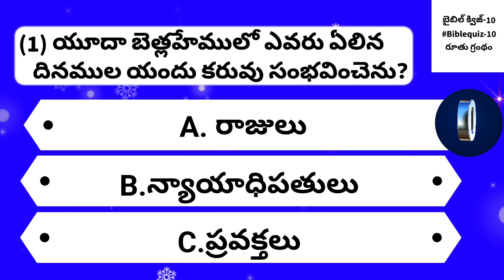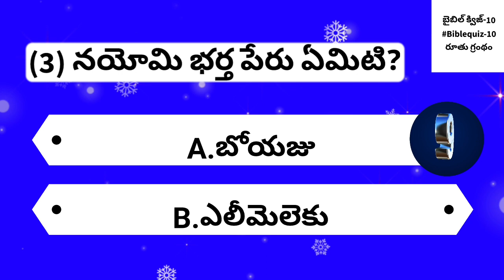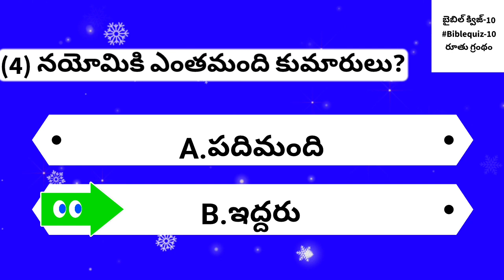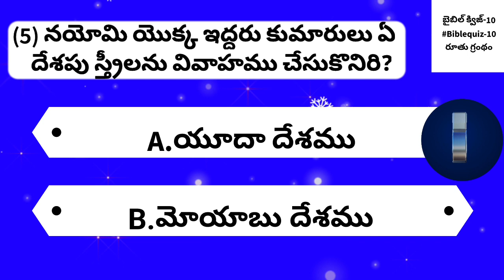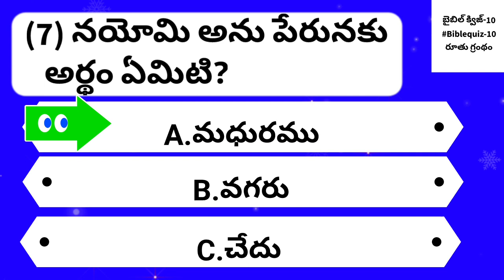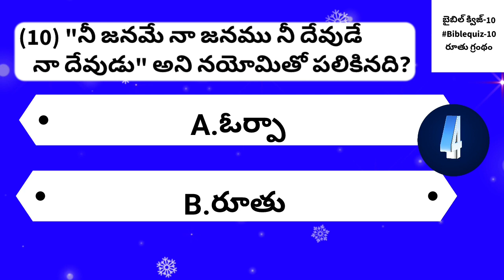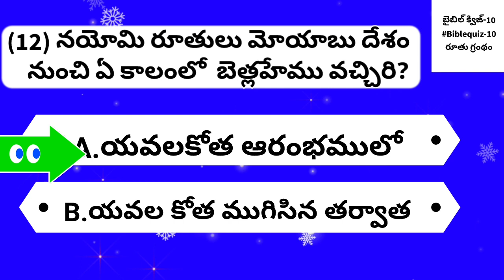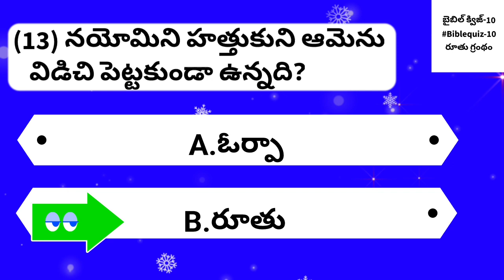బైబిల్-క్విజ్-10 || bible-quiz-10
@ all are the above are available in our
BIBLESTUDYINTELUGU channel